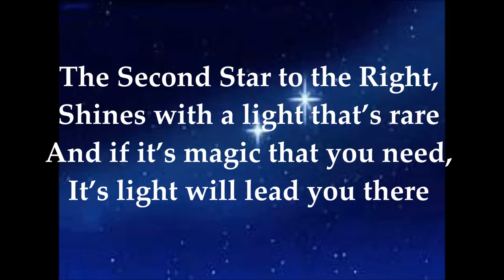Second Star to the Right Lyrics